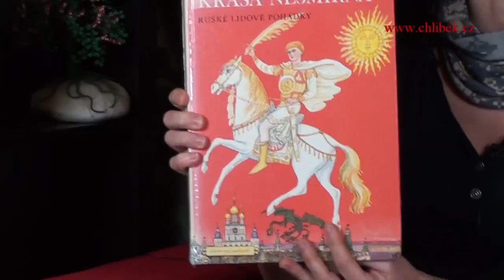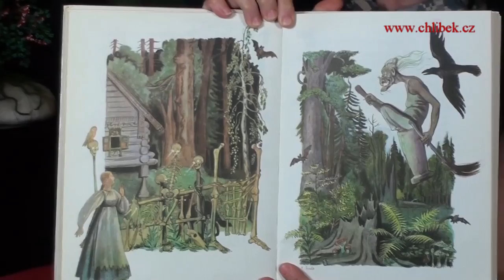Pohádka o překrásné Vasilise (četba)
Chcete-li nás podpořit, navštivte prosím náš armyshop s vybavením do přírody